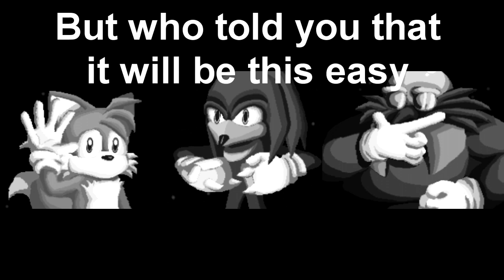Sonic.exe The disaster Fortnite Edition Trailer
Sonic.exe The disaster Fortnite Edition is an recriation of the original game but in Fortnite!

Gather up to 4 friends to survive the other 4 exe`s that are chasing you.
3 Maps to survive and 9 Characters for you to save.

Fortntie Island Code: The game did not launch yet.

--Tags--